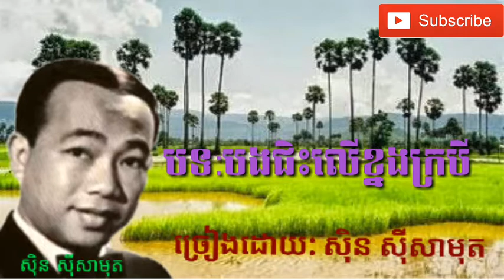បងជិះលើខ្នងក្របី ច្រៀងដោយ: សិុន សីុសាមុត ,sinn sisamuth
Channel khmer komsan sabay បទបងជិះលើខ្នងក្របី ច្រៀងដោយ:សិុន សីិុសាមុត sinn sisamouth